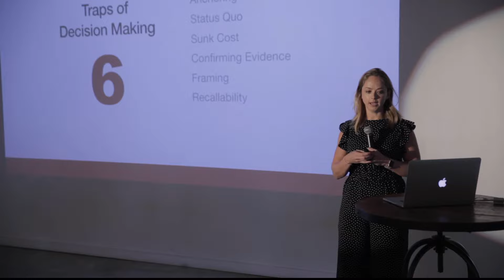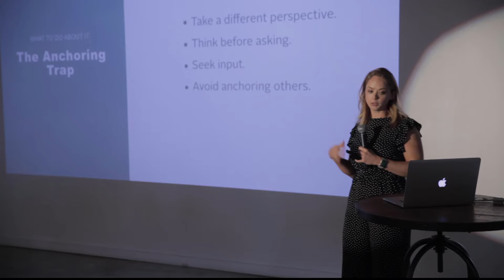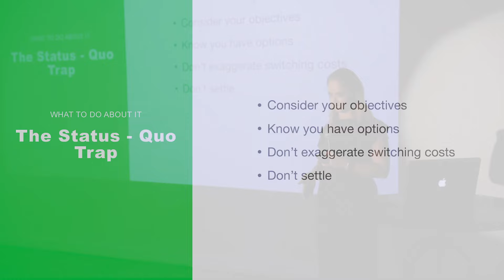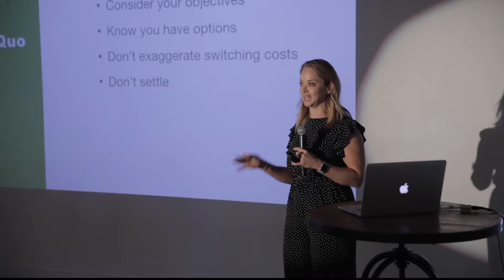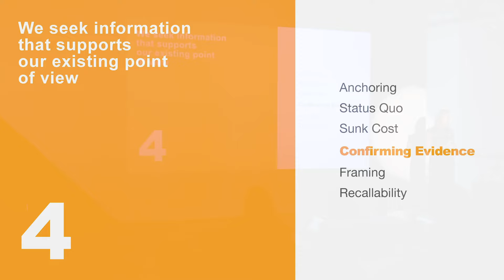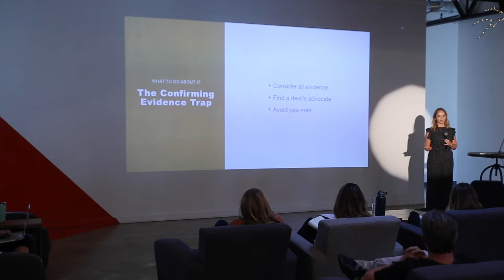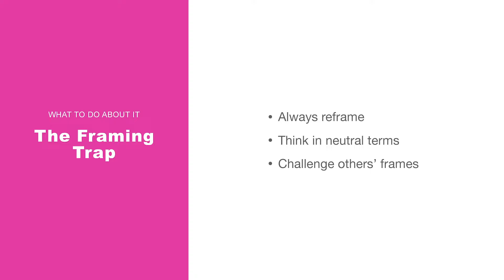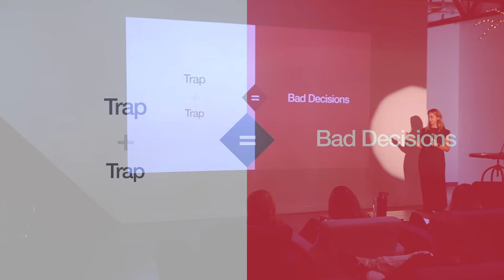Hidden Traps in Decision Making by Samara Anderson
Whether we realize it or not, our brains are constantly working. While we hope that they're working for us, biases and mental distortions can send us down the wrong path. Awareness is our best weapon. Learning how to overcome these traps helps us uncover errors in our thinking before they become errors in your judgement. Samara shares 6 decision-making traps and how to avoid them.